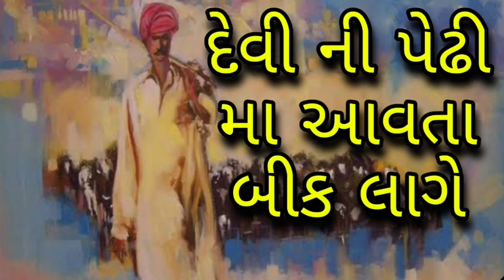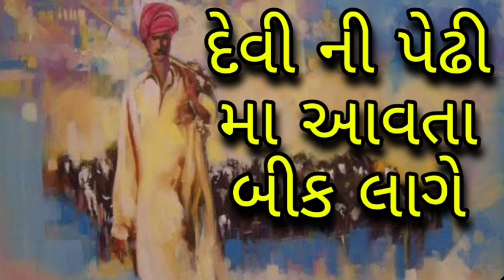દેવી ની પેઢી મા આવતા બીક લાગે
Devi Ni Pedhi Ma Aavta Beek Lage

Devipujak Unit
Devipujakunit